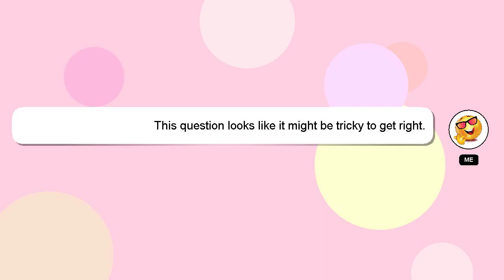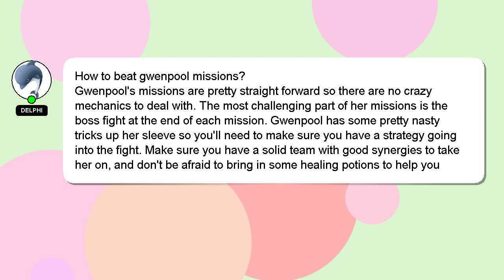How to beat gwenpool missions?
A short overview of who I am, Greetings, my name is Delphi. I can help you find the answers you are looking for. - How to beat gwenpool missions?

Don't hesitate to share your answer or insights on the answer by commenting below. A 'heart' from me will be given to show my gratitude for your contribution.

*2 What we are experimenting :*